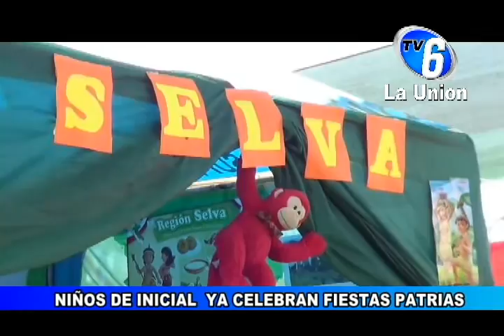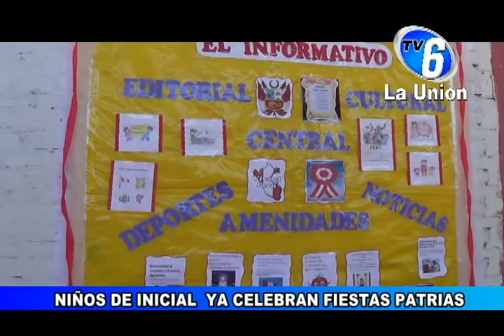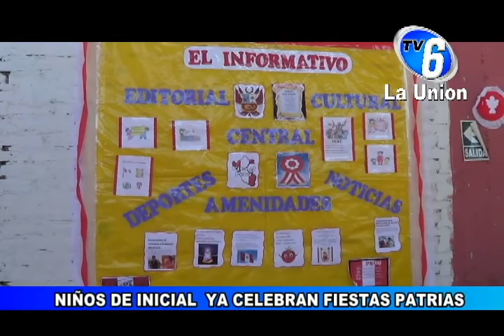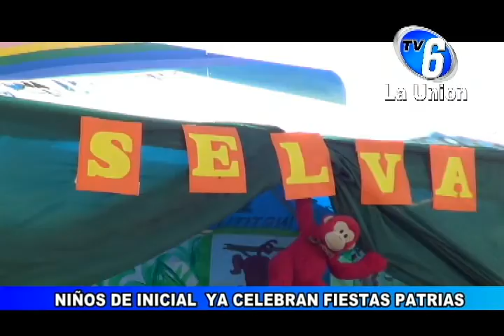MY GARDEN CELEBRA FIESTAS PATRIAS -INAPE 2013 MAJES EL PEDREGAL AREQUIPA PERU